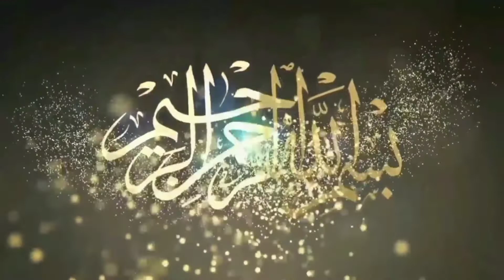Akhter Pehlwan Awan Vs Tariq Pehlwan Foji I Mela Tv